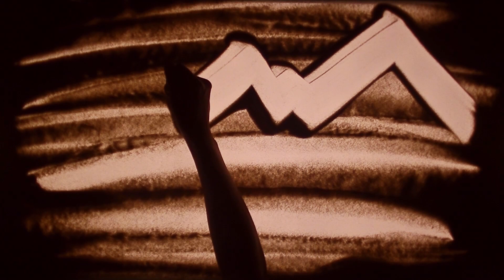静御前物語/サンドアートパフォーマンス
久喜市栗橋文化祭50周年記念に制作した作品になります。

栗橋に伝わる「静御前」の伝承を元に制作しました。

義経への一途で深い愛、芯の通った力強い静御前の美しくも儚い物語です。

サンドアート
サンドアーティスト綾砂(あやさ)

語り
シンガーソングライター
ストーリーテラー星音(せいね)

サンドアートとは、下から照らされたガラス板の上で砂絵を描いたり消したりして、手の動きや砂絵の動きを楽しむアートです。

結婚式やプロポーズ、企業様の周年パーティー、学校行事など、様々なシーンのプレゼントや催しとして大変喜ばれます。

その他、CM、ミュージックビデオ等映像でのご依頼も受け付けております。

ご依頼・詳細は下記リンク先を、ご覧ください。